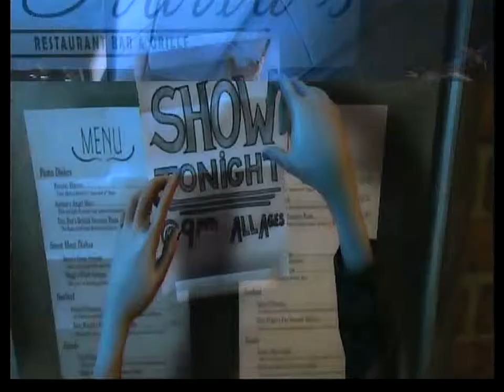RB3: Magick Wolf (100% Expert Bass) ~ Happy Xmas (War is Over)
Happy Xmas (War is Over) by John & Yoko, The Plastic Ono Band is licensed for play in Rock Band 3.